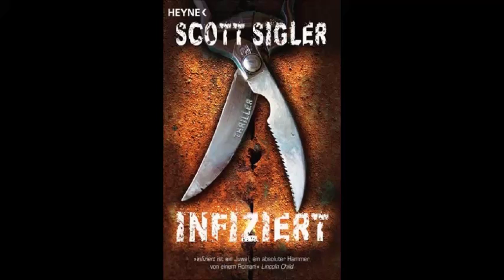Infiziert - Scott Sigler - Bestseller - Hörbuch Teil 6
Die Epidemologin Margaret Montoya wird bei der CIA mit einer seltsamen Krankheit konfrontiert. Aufgrund eines unbekannten Erregers verwandeln sich normale Menschen in Psychopathen, die ihre Familien töten und sich dann selbst auf grauenhafte Weise umbringen. Montoya und die US-Regierung glauben zunächst an eine terroristische Attacke mit einer neuartigen Biowaffe, doch die Wahrheit ist noch viel alarmierender.